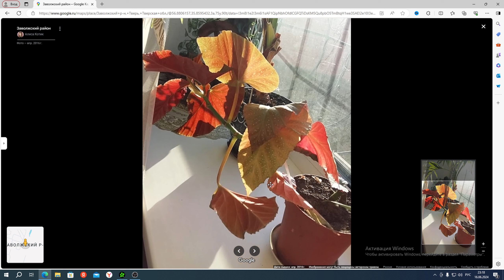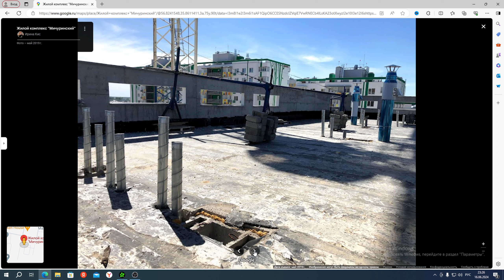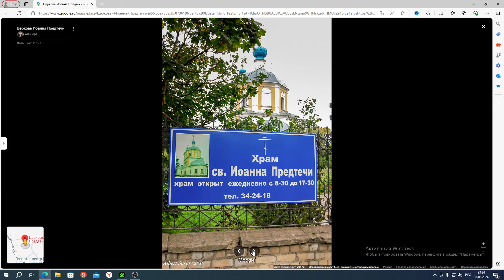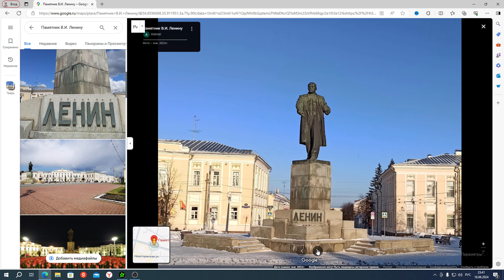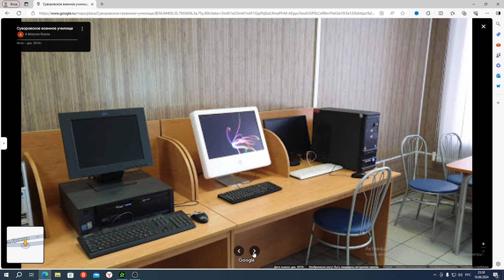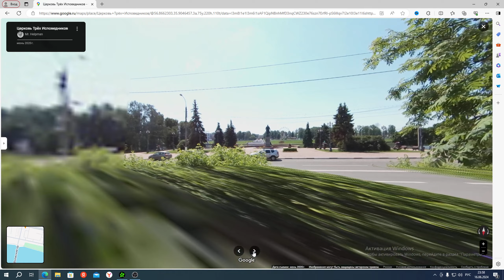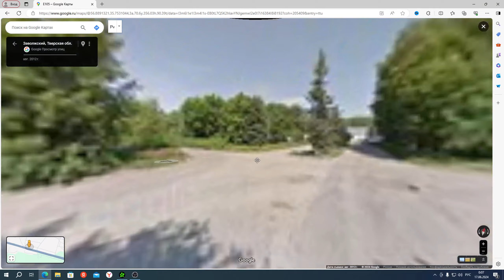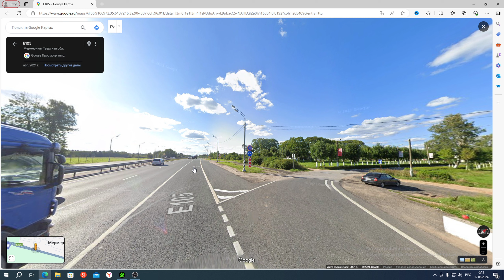Путешествие ВЛАДИВОСТОК-ПИТЕР на Google карте. Тверская область Город Тверь Фото.Часть #159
00:01 Начало
01:48 Город Тверь Фото
03:06 Московский район Фото
03:50 Центральный район Фото
05:11 Первомайский район Фото
05:34 Заволжский район Фото
07:12 Бобачевский бор Фото
08:40 Южный парк Фото
09:56 Гостиница Фото
11:31 Дом торжеств Фото и видео
13:16 ЖК Мичуринский Фото
15:23 Церковь Арсения Тверского Фото
16:16 Двор Пролетарки Фото
17:45 Этажи Фото и видео
18:25 Поющий фонтан Фото и видео
20:24 ДК Культуры Фото и видео
22:00 Церковь Иоана Предтечи Фото
22:56 Картинная Галерея Фото
24:52 Медицинский университет Фото
26:24 ТЮЗ Фото
28:15 Собор Вознесения Господя Фото и видео
29:10 Памятник Ленину Фото
29:58 Музей фотографии ИСКРА Фото
31:55 Памятник Михаилу Кругу Фото
34:08 Памятник Андрею Дементьеву Фото и видео
35:43 Соборная Мечеть Фото
37:08 Суворовское Училище Фото
38:48 Церковь Мины Виктора и Викентия Фото
39:07 Жом Мартина Фото
39:51 Церклвь Сергия Радонежского Фото
40:15 Знак ТВЕРЬ Фото
41:25 Успенский Собор
42:16 ТГТУ Фото
43:19 Памятник Афанасию Никитину Фото
44:03 Памятник Подводникам Фото
45:02 Церковь трех исповедников Фото
46:20 Гостиница Вишневый сад Фото
47:48 Церковь Серафима Саровского Фото
48:49 ДК Металлист Фото и видео
50:46 Храм Ксении Петербуржской Фото
52:14 Церковь Белая Троица Фото
54:20 Мост строят
55:00 Поселок Заволжский Смотр
56:35 Поселок Заволжский Фото
01:00:30 Забор
01:01:22 Концовка

Путешествие ВЛАДИВОСТОК-ПИТЕР на Google карте. Тверская  область  Город Тверь Фото.